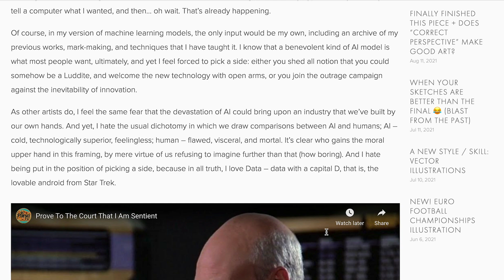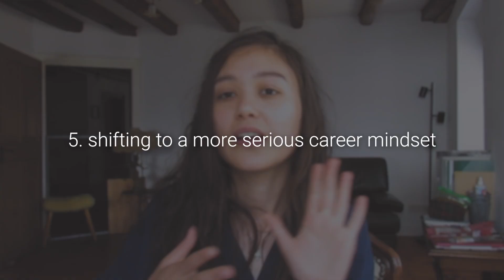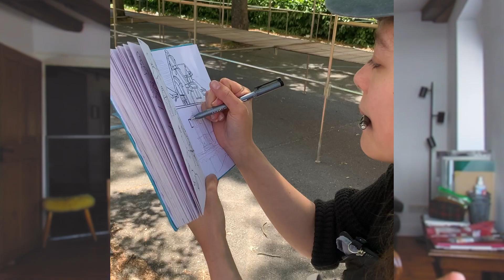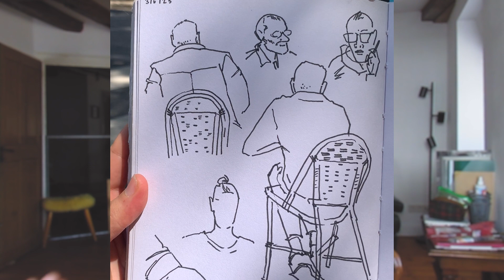The truth about my Illustration Career... and what I'm doing about it. [CC]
✎  Do you know any "low-income background" illustrators/designers who share their experiences online? Lemme know in the comments down below, I think we can all learn from them!

✎  Sign up for my LONELY ARTISTS CLUB newsletter to stay up to date with all the latest blog posts, insights and just fUn sTufF

✎  My video on How I Got into an Illustration Agency; this video this strongly represents how I feel about this whole topic:

✎  TIMELINE:
00:00 where I've been? hiding from YOU, lol
00:56 disclaimer: my privileges & the limits of my advice-giving
02:21 full transparency: i'm stuck in a rut :/ aka a career lull
03:58 what i've been doing to get through this:
04:09 one: cold e-mailing / postcard mailers
04:54 did that work? yes, kinda (plus, a project that i worked on)
05:59 two: updating my portfolio
07:17 some brief thoughts on AI art
07:48 three: self promo & social media
08:20 self reflection: a mistake i made. i guess.
09:40 self-promo IRL aka not being a goblin all the time
10:29 being "real" with myself
11:36 starting a daily drawing habit
12:30 what if things never change?
13:26 some more thoughts on AI and how it may affect us
13:35 why i'm worried but also not

Equipment & Materials Used ~
Canon SX30 IS
Adobe Fresco
Wacom Cintiq Pro
Procreate
Kyle T. Webster Photoshop Brushes
Staples OptiFlow Rollerball Pen
Staedtle & Micron Fineliners
Copic Multiliners
(mostly) Copic Markers
Various Watercolours & Gouache: Schmincke, Windsor & Newton, Grumbacher, Da Vinci, Holbein, Reeves, Van Gogh, Acryla
Hahnemühle Watercolour Paper
Drawing paper and sketchbooks – I use printer papers a LOT lol, I also do not know the brand of my current sketchbook, sadly :/ I picked it up from a stationary store in Hong Kong I think.